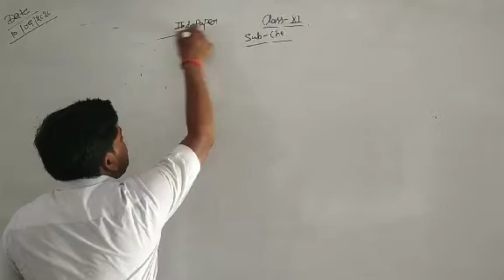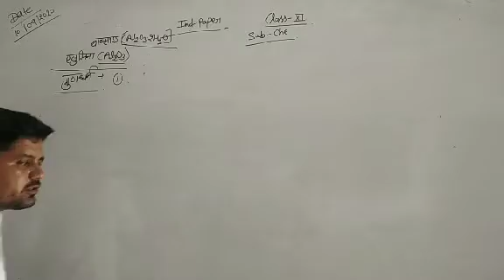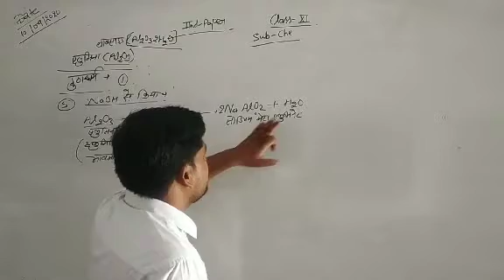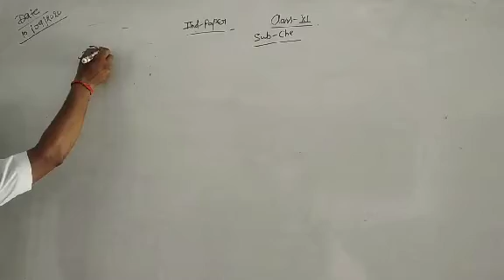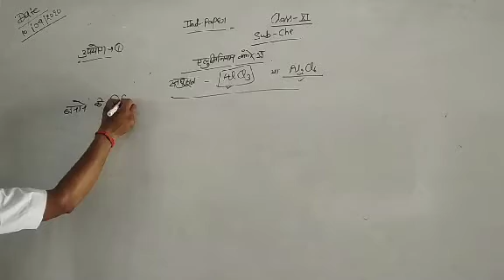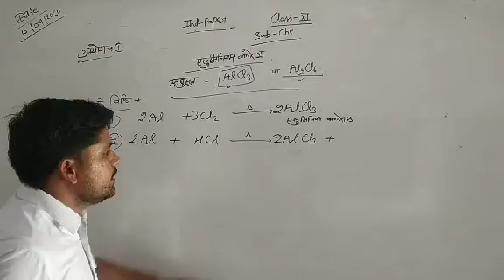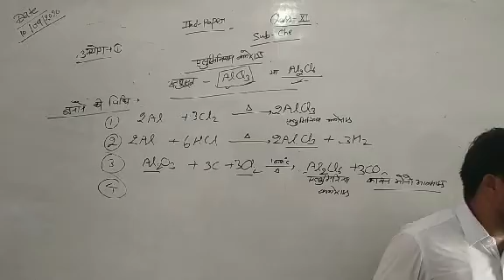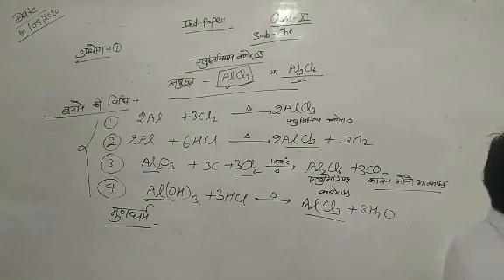aluminum oxide method class 11 by Pankaj sir